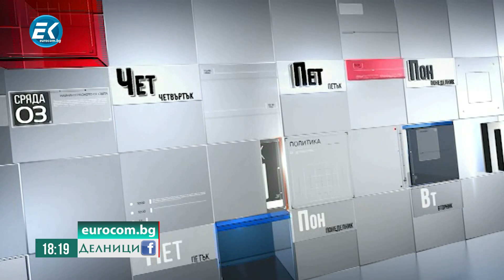Зорница Илиева, политически анализатор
„Барутният погреб“ Западни Балкани. (Не)възможният баланс на Сърбия между Изтока и Запада. Предизвестени ли са изборите в Гърция? Символиката на визитата на Вучич в България
Докога ще продължат масовите протести в САЩ?

Гледайте ни !